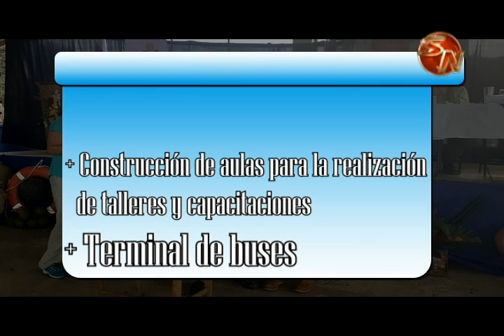ADI de Uvita desarrollará un Centro de Servicio Institucionales y Comerciales